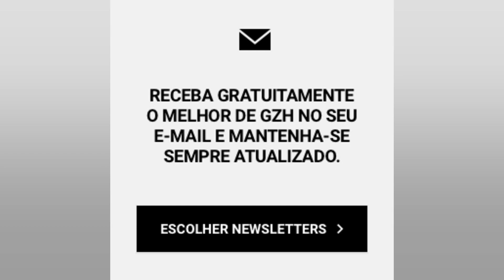JOVENS DA FUNDAÇÃO EDMÍLSON TERÃO AULAS DE EDUCAÇÃO FINANCEIRA COM ASSESSORIA DE...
Jovens da Fundação Edmílson terão aulas de educação financeira com assessoria de investimentos

Ensinar a poupar e a investir estão entre os principais ensinamentos do curso. que será ministrado para jovens de 14 a 16 anos. que terão acesso a esse conhecimento  Inserir crianças e adolescentes em assuntos financeiros desde cedo pode fazer a diferença na vida adulta. E para que eles possam enfrentar os desafios que virão ao longo da vida. a Redoma Capital. empresa especializada na gestão de atletas de elite. que abrange assessoria de investimentos. serviços de auxílio pessoal e Concierge há dez anos. ministrará para os alunos da Fundação Edmílson aulas de educação financeira. ensinando a poupar. investir e cuidar de suas finanças de forma responsável. O curso. ministrado pelo Partner da Redoma. Gustavo Roselli. se dará de forma online e presencial em todas as unidades da Fundação – Santana de Parnaíba e Carapicuíba. em São Paulo. Taquaritinga. interior de São Paulo e Betânia. no Piauí – e será voltado para jovens de 14 a 16 anos. que terão a oportunidade de desenvolver suas habilidades financeiras. – Vai ser um curso bem dinâmico e interativo para que todos entendam a importância da educação financeira e como ela impacta em nossas vidas a curto. médio e longo prazo. Preparamos um material completo para levar aos jovens – contou Roselli. Há mais brasileiros endividados hoje do que na última década. É o que indica a Pesquisa de Endividamento e Inadimplência do Consumidor (Peic): 67.1% das famílias têm hoje ao menos uma dívida – o maior patamar desde janeiro de 2010. Para Siméia Moraes. CEO da Fundação Edmílson. esse número é reflexo da falta de educação financeira da geração que hoje é adulta. – Desde cedo devemos ensiná los a cuidar do seu próprio dinheiro. mostrando que é possível poupar e investir de forma responsável – disse Siméia. – O curso despertará para a importância de criar essa relação saudável com o que se ganha. formando jovens conscientes e menos endividados no futuro – completou a CEO da Fundação. – É uma oportunidade incrível para a Redoma estar na Fundação Edmílson e ministrar esse curso. Desde cedo é preciso entender como lidar com o dinheiro. Acredito que eles gostarão muito do conteúdo. que foi especialmente preparado para essa faixa etária – explicou Henning Sandtfoss. CEO da Redoma. Na última sexta feira do curso haverá ainda um quiz e o aluno que acertar o maior número de respostas ganhará um cheque no valor de R$ 1 mil para investir na XP com orientação da Redoma ou materiais para investir numa possível carreira nesta área. – Estamos ansiosos para o início do curso. temos certeza de que os ensinamentos deixarão nossos jovens ainda mais preparados para uma relação saudável com o dinheiro ao longo da vida – declarou Erika Brahim. coordenadora pedagógica da Fundação Edmílson.     + Horóscopo: confira a previsão de hoje para seu signo  + Um gêmeo se tornou vegano. o outro comeu carne. Confira o resultado  + Como eram os penicos na Roma Antiga? Arqueólogos mostram  + Ômicron: Sintoma inesperado da infecção em crianças preocupa equipes médicas  + Vendedores do Mercadão de SP ameaçam clientes com golpe da fruta  + Truque para espremer limões vira mania nas redes sociais  + ‘Ictiossauro monstro’ é descoberto na Colômbia  + Veja quais foram os carros mais roubados em SP em 2021  + Expedição identifica lula gigante responsável por naufrágio de navio em 2011  + Agência dos EUA alerta: nunca lave carne de frango crua